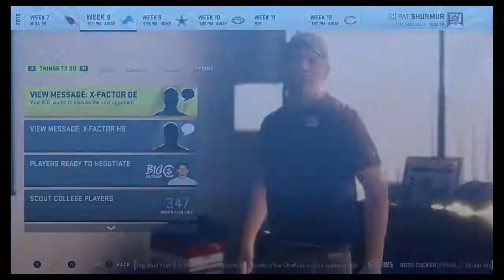New York Giants Speed Rebuild- Madden 20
I will eventually get better at this rebuild thing. Hope you guys enjoyed!!